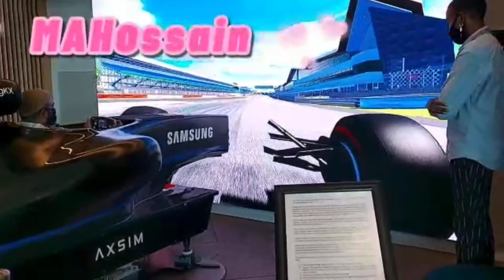Have you even drive in Formula 1 ?